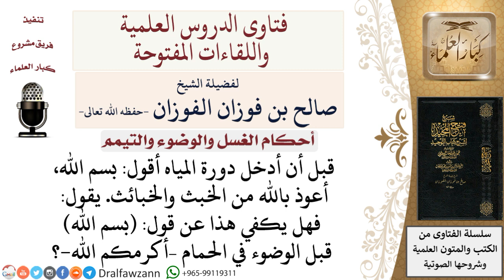فهل يكفي ذكر لدخول الحمام عن قول بسم الله قبل الوضوء في الحمام؟ لمعالي الشيخ صالح الفوزان